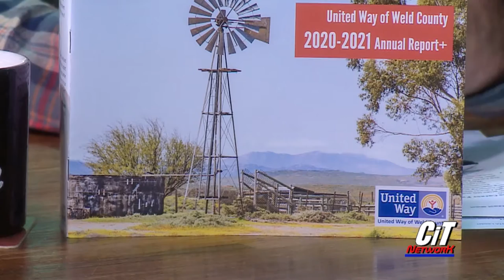Rational Alchemy: United Way of Weld County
Jon Jones, AmeriCorps VISTA Leader, explains how United Way-Weld County helps the people of Colorado.